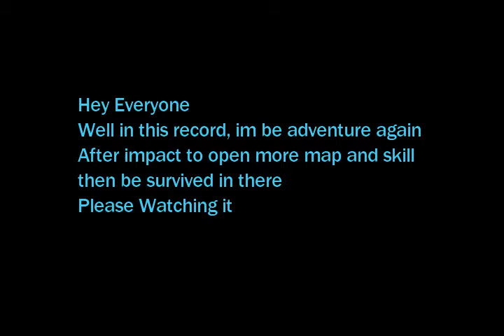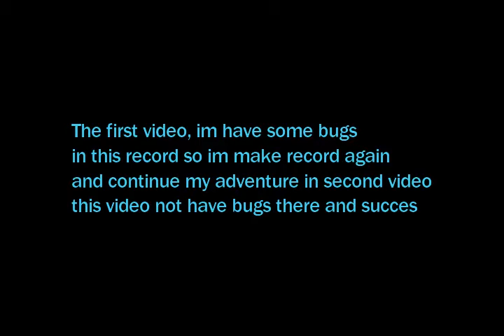Play After Impact 1-6 and Carole Mission {Bonus MMD}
hey everyone
well im be test my skill again in after impact and open new skill for MC and Carole, make Carole rating up and more, oh im put bonus video in the last

Motion
in previous video
Models
Unknown
Happy watching